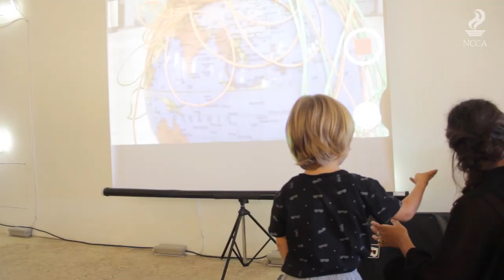NCCA | DAVID MEDALLA (Palazzo Mora) PERFORMANCE HIGHLIGHT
Client: National Commission for Culture and the Arts (NCCA)
Project: David Medalla Performance Highlight at Palazzo Mora in Strada Nova, Venezia. (3 of 4)

"Artist As A Worldmaker" is a collection of David Medalla's performances showcased as part of the collateral activities of the Philippine Pavilion exhibition for the 2015 Venice Biennale.

Post Production: 81 Happened Media Co.
Creative Director for Post: Christopher Santos
Post Producer/ Editor: SAMNSantos